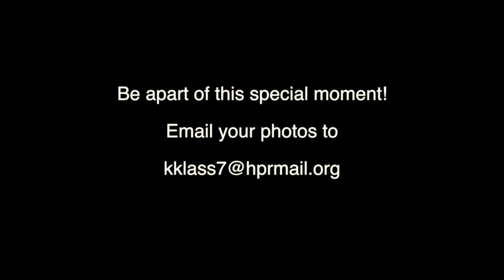Baby Photo Promo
Created by K.Klass - This is an educational student video production learning experience created by the High Point's Media Technology Program. Any music/video used is for nonprofit educational purposes. High Point Regional High School claims no rights to the commercial songs & video used in the production. Property and rights for commercial audio & video go to the specific artist and or creator.